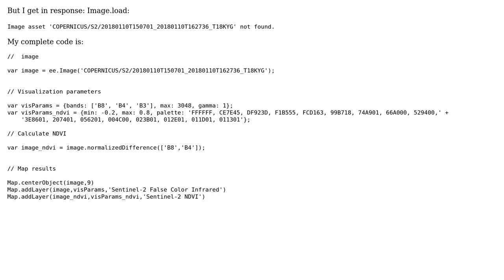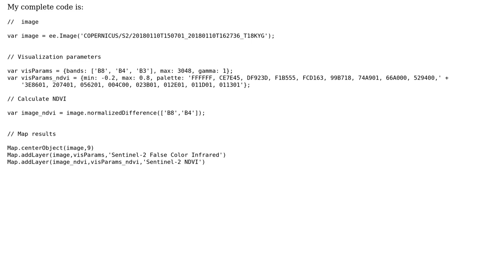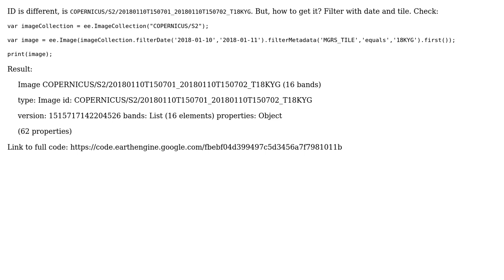GIS: I need to add a sentinel-2 image into Google Earth Engine Explorer with a specific ID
With thanks & praise to God, and with thanks to the many people who have made this project possible! | Content (except music & images) licensed under CC BY-SA | Music | Images & others | With thanks to user PolyGeo user Danika Rodriguez user aldo_tapia and the Stack Exchange Network Trademarks are property of their respective owners. You are responsible for your own actions.